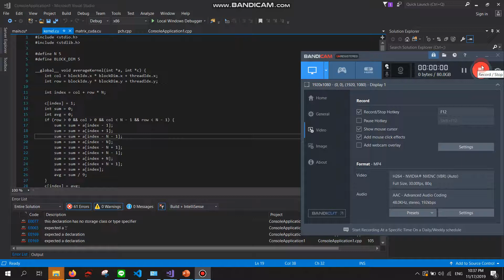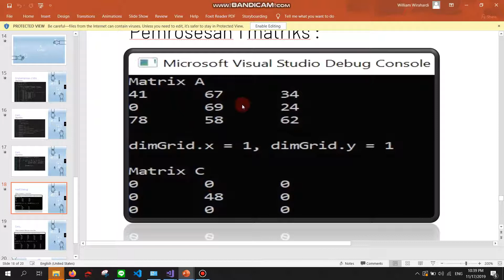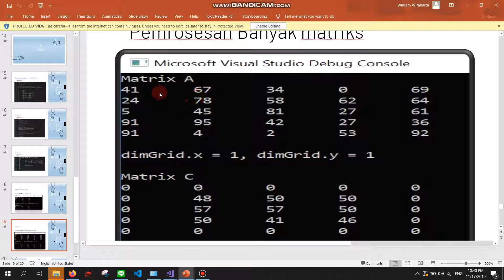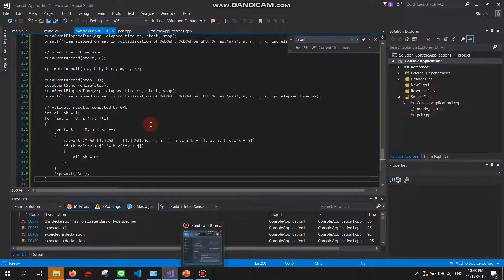Application of CUDA Algorithm - Microsoft Visual Studio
Tugas penerapan algoritma CUDA
Algoritma nomor 3 dan 22 dan Perkalian matrix

By :
William 00:00 - 02:38
Muh Ikram Natsir 02:39 - 05:37